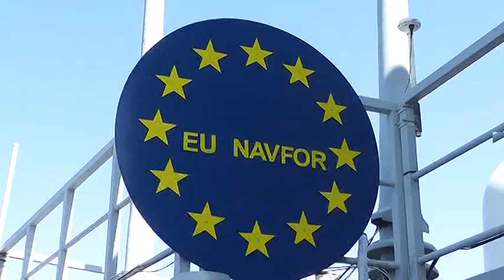WARKA BERBERA EE SAFARKA MADAXWEYNAHA SOMALILAND E MAGAALADA BERBERA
MADAXWEYNAHA SOMALILAND MD AXMED MAXAMED SILAAYO IYO WEFTI KA SOCDA  WADAMADA MIDOWGA YURUB AYAA MAANTA GAADHAY MAGALADA BERBERA ,  WAXAANAY KORMEER KU TAGEEN DEKADDA BERBERA IYO XERYAHAHA CIIDAMADA ILAALADA XEEBAHA SOMALILAND